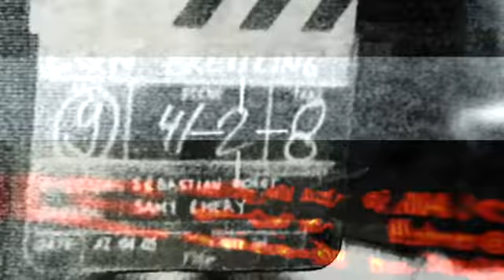Red Bull - Air Race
Breitling - Red Bull Air Race World Series